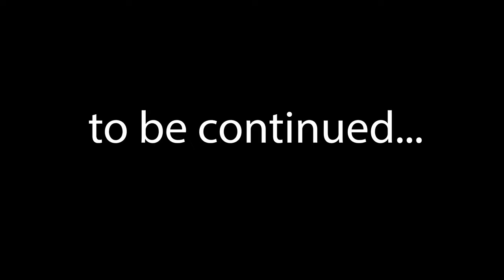Visiting Hogsmeade! | Witchcraft and Wizardry Map Episode 3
Today in the Witchcraft and Wizardry map (Harry Potter and the Wizarding World in Minecraft), Ender and I attend classes with Snape and Flitwick, meet Harry, Ron, and Hermione, and visit Hogsmeade! More robbing ensues.